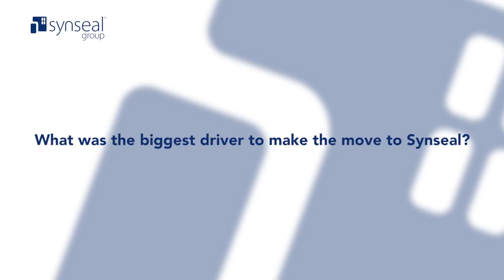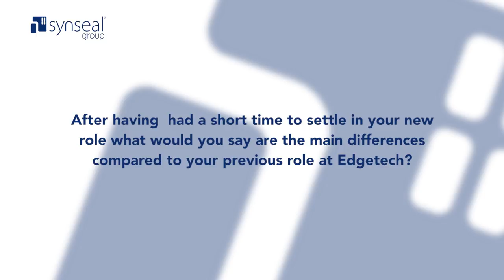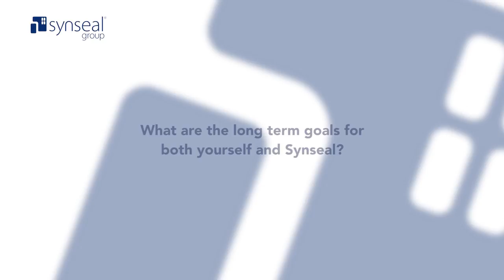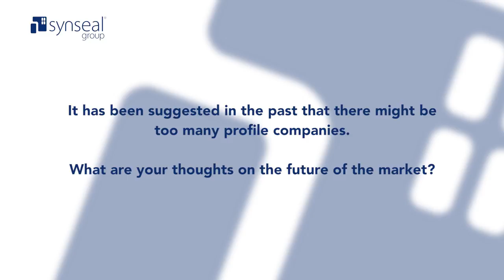MyTradeTV | Interview with Synseal Group's Andy Jones | 31st March 2016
To find out more about Synseal Group or call them on 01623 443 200.

Founded in 1980, Synseal is the UK’s fastest growing and most dynamic window and conservatory systems manufacturer. Synseal remains fully independent and is owned by the people that run the company on a day-to-day basis following a successful MBO in February 2010. The management team drive Synseal’s commitment to provide the best products, at competitive prices and with unrivalled support for and interaction with its fabrication customers.